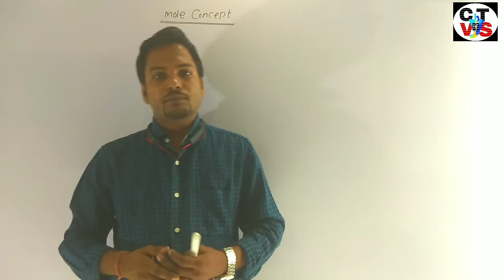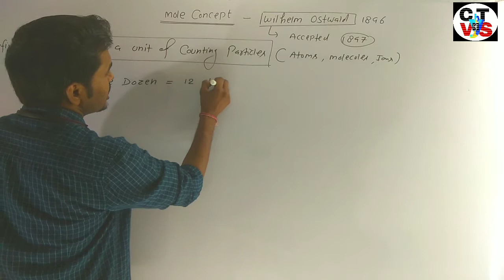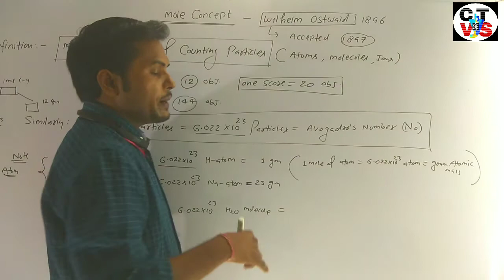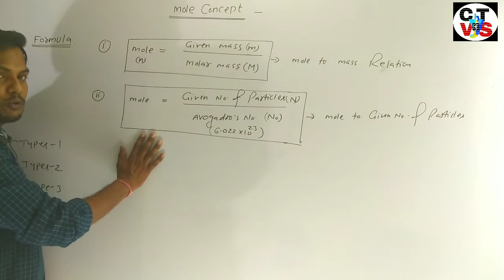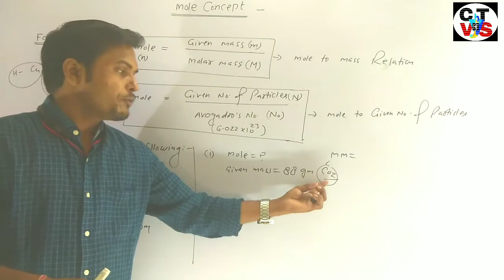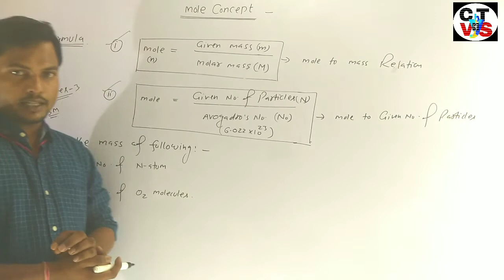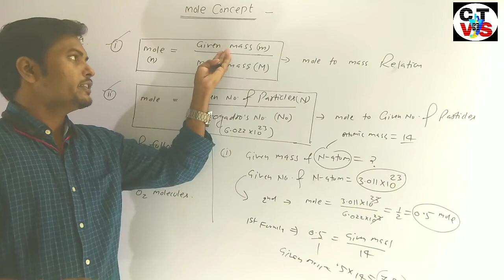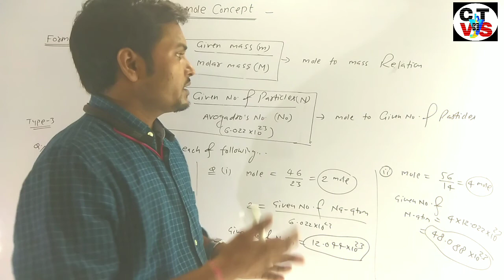Mole Concept / Class-9th / Atoms & Molecules /chemtube by vinay sir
पुस्तकें आपके आसपास की दुनिया की समझ देती हैं। एक अच्छी किताब में चीजों को सोचने, बात करने और विश्लेषण करने के तरीके को बदलने की शक्ति होती है।